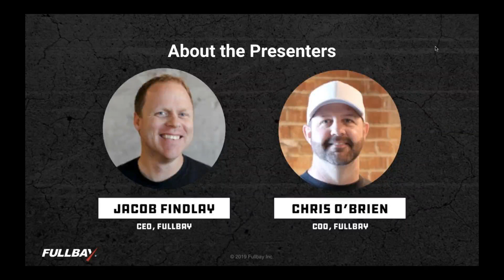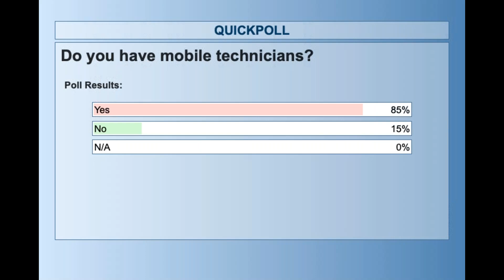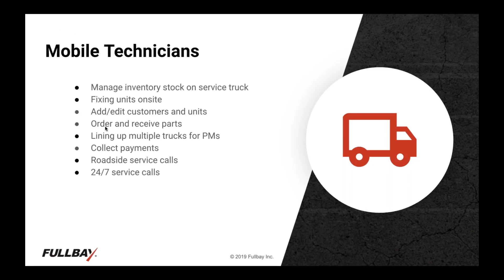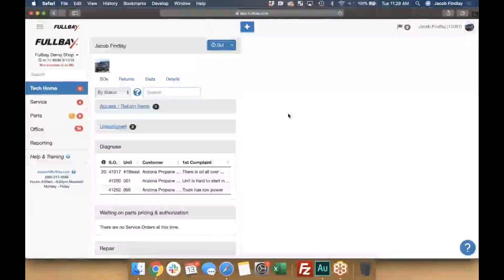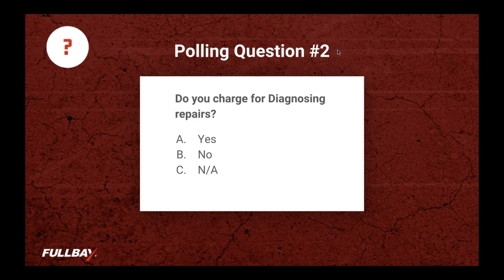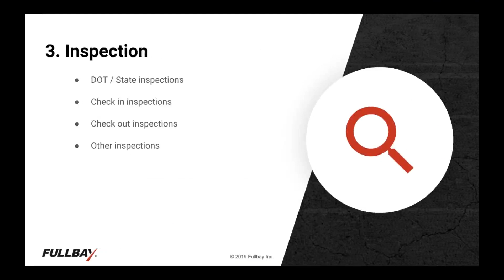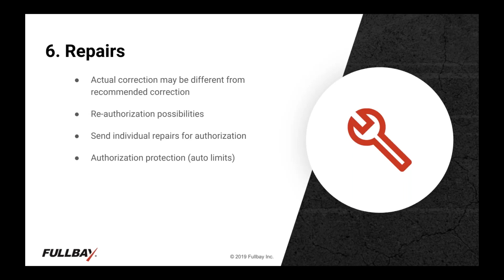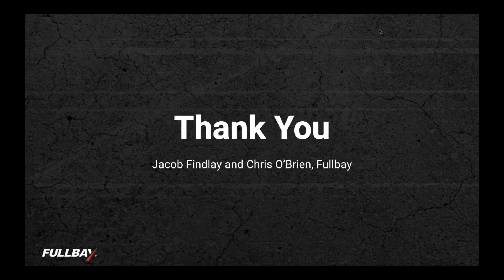A Day in the Life of a Technician